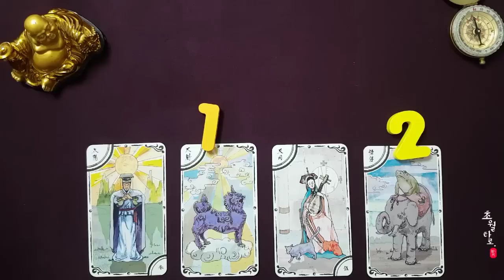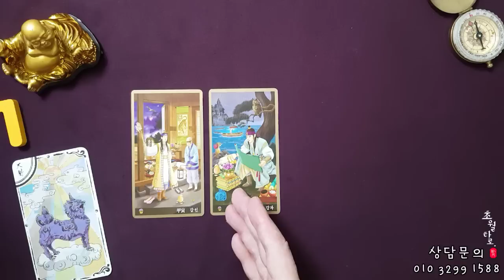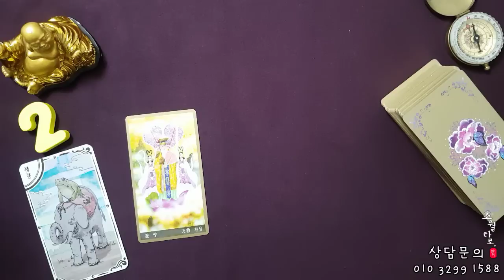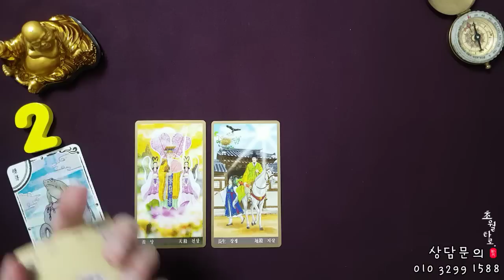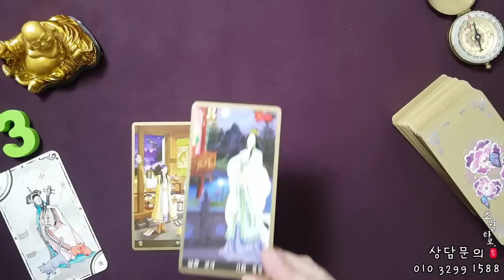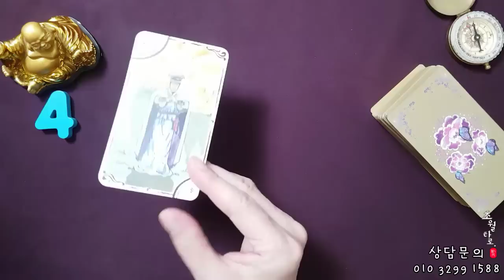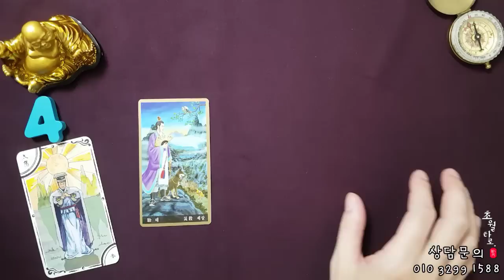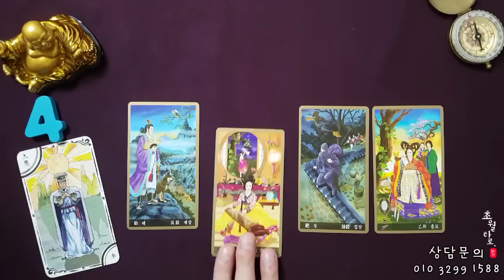[타로운세] 곧 맞이하는 천지인의 운명 수레바퀴!!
00:00 주제 소개
01:00 카드고름,음악감상
01:55 번호 공개
02:22 1번카드
09:26 2번카드
16:33 3번카드
23:33 4번카드